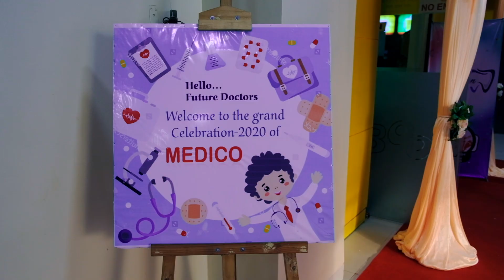ডেন্টাল ভর্তি পরীক্ষা ২০২০ এ সরকারি ডেন্টাল কলেজে চান্সপ্রাপ্তদের সংবর্ধনা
Sharing Moments!

ডেন্টাল ভর্তি পরীক্ষা ২০২০ এ সরকারি ডেন্টাল কলেজে চান্সপ্রাপ্তদের সংবর্ধনা আয়োজন করা হয়েছিল ২৯ অক্টোবর। প্রতি বছরই মেডিকেল ও ডেন্টাল কলেজে চান্সপ্রাপ্তদের সংবর্ধনা একই দিনে অনুষ্ঠিত হয়ে থাকে। কিন্তু এ বছর মেডিকেল কলেজে ক্লাস শুরু হয়ে যাওয়ার কারণে ভিন্ন তারিখে ডেন্টাল সংবর্ধনা অনুষ্ঠিত হয়েছে। এই আয়োজনে চান্সপ্রাপ্তদের উপস্থিতি আমাদের আয়োজনকে পূর্ণতা এনে দিয়েছে; ধন্যবাদ সবাইকে। ডেন্টাল সংবর্ধনা ২০২০ এর কিছু মুহূর্ত শেয়ার করছি।